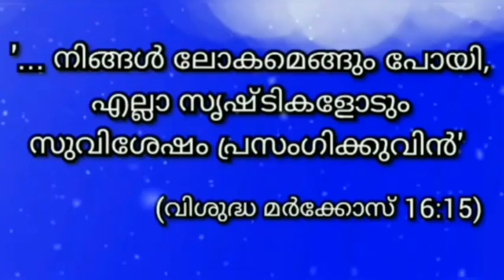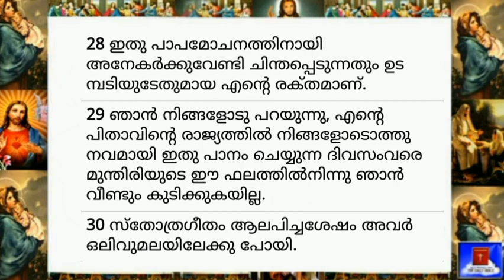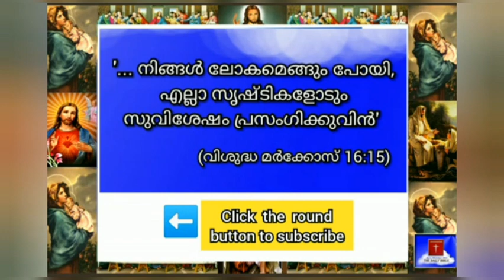06 April 2023-Today's Bible Reading-Malayalam-ബൈബിൾ വാക്യം